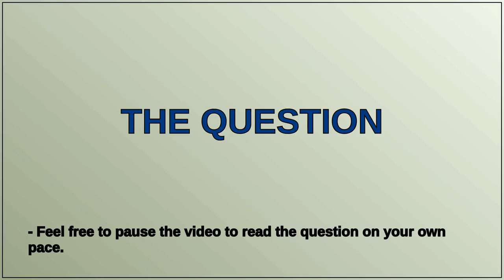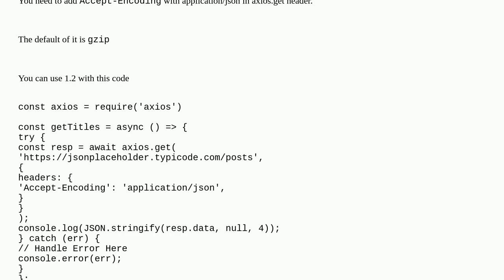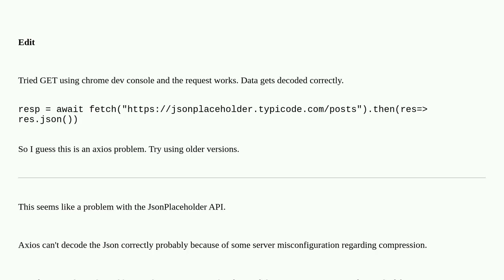Axios GET returns non-readable response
A special thanks goes out to the community

  node.js express axios